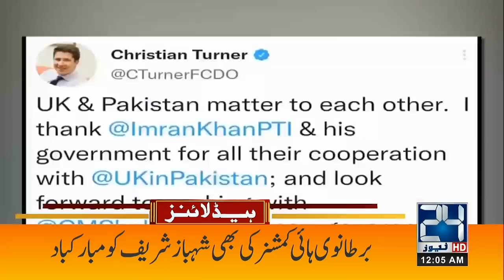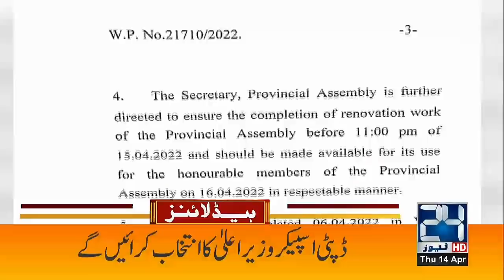Imran Khan Fiery Entry In PTI Peshawar Jalsa | Maryam Nawaz Appreciates PM Shehbaz | 12am Headlines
Imran Khan Fiery Entry In PTI Peshawar Jalsa | Maryam Nawaz Appreciates PM Shehbaz Sharif | 12am News Headlines | 14 April 2022 | 24 News HD

24 News HD is one of the leading news channels of Pakistan bringing you the latest current affairs from Pakistan and around the world.  Live National Assembly and Senate Session.